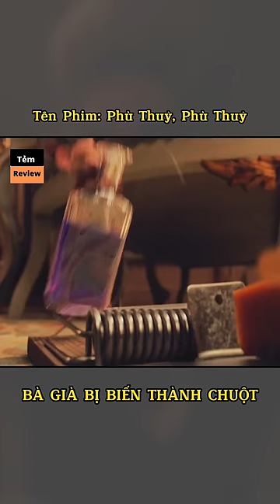Review Phim BÀ GIÀ MIỆNG RỘNG BIẾN THÀNH CHUỘT